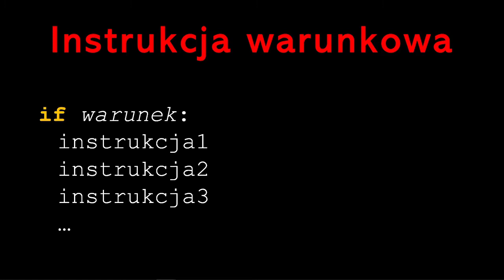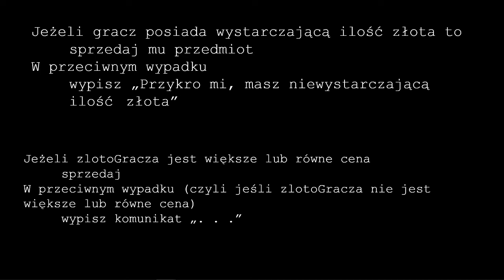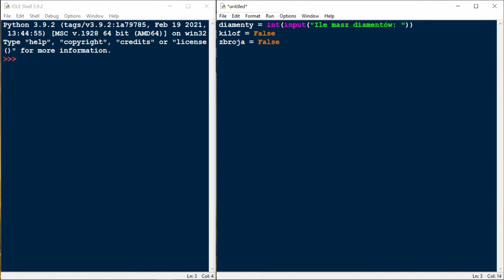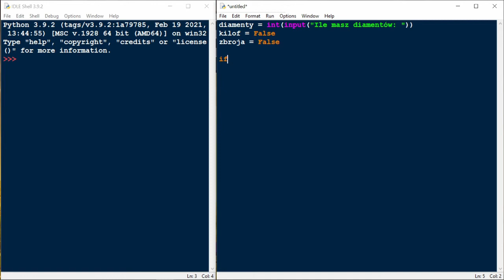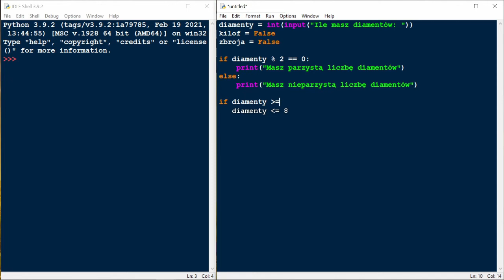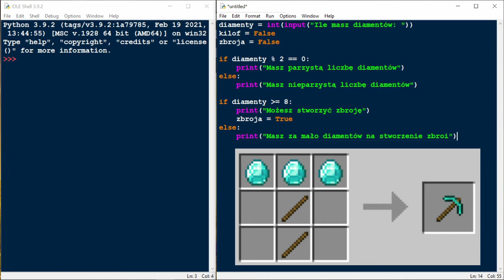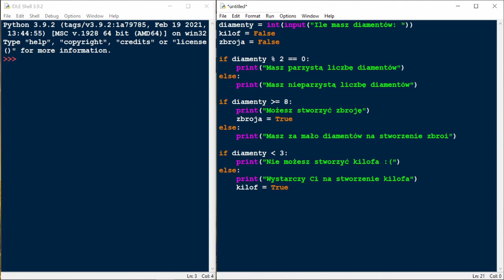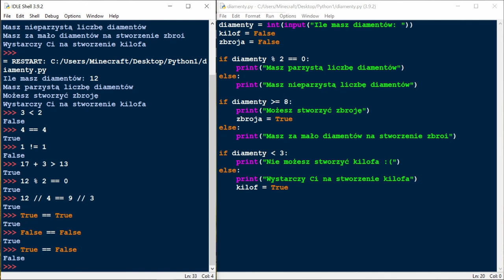Kurs Python dla dzieci 10+ #2.2 if - else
Kolejny odcinek kursu programowania dla dzieci i młodzieży. Rozbudujemy w nim naszą instrukcję warunkową if o klauzulę else, dzięki czemu znacznie zwiększymy nasze możliwości

Rozdziały:
00:00:00 Wstęp
00:00:21 Teoria - instrukcja warunkowa
00:01:40 Klauzula else
00:04:25 Rozszerzona instrukcja warunkowa
00:05:15 Praktyka - Minecraftowe diamenty
00:09:10 Sprawdzanie parzystości
00:14:11 Sprawdzenie możliwości craftingu
00:21:25 Testowanie programu
00:23:38 Warunki w interaktywnej konsoli
00:27:16 Zakończenie